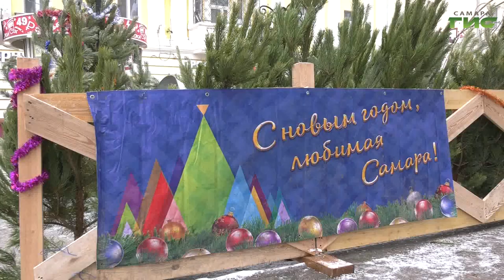В Самаре начали работу ёлочные базары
В Самаре начали работу елочные базары. Узнать их можно по ярким фирменным вывескам и деревянному ограждению. Как долго продлится их работа и сколько стоят новогодние деревья, в нашем сюжете.